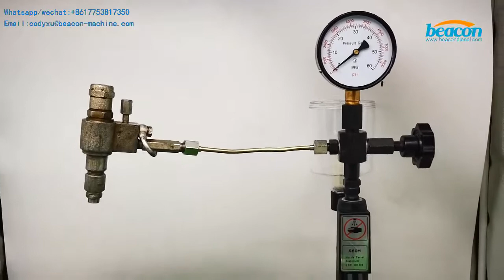Auto Electronic CRDI Test Machine CRS1200 Diesel Fuel Calibration Injector Testing bank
the machine main test common rail injector for bosch denso delphi and test heui cat3126 c7c9 c-9 and HEUI 3412 ISUZU.